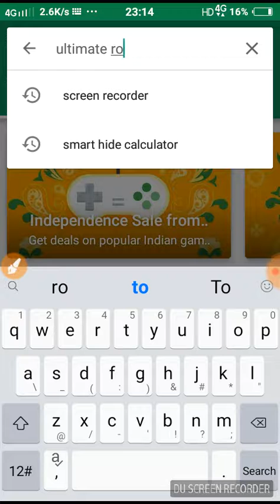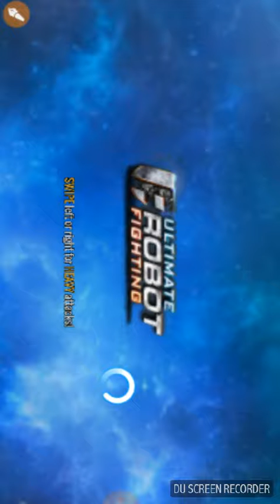How to play ultimate robot fight